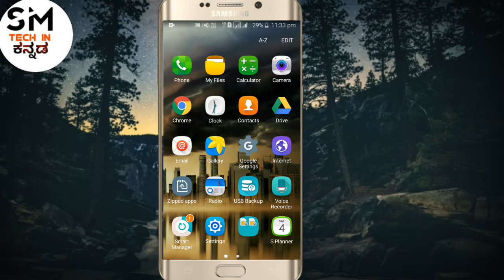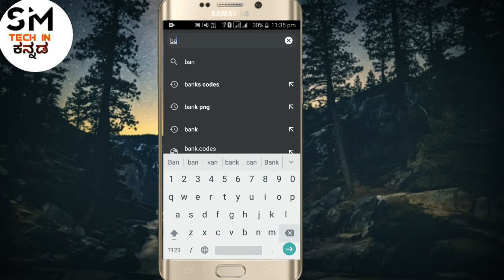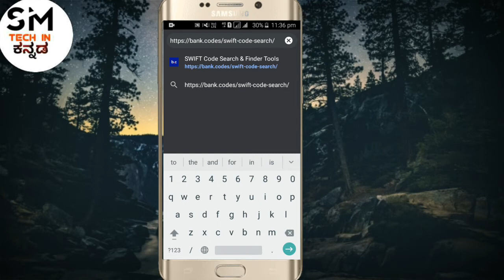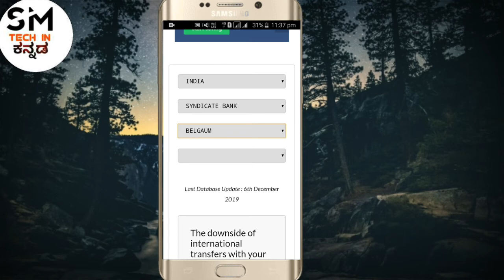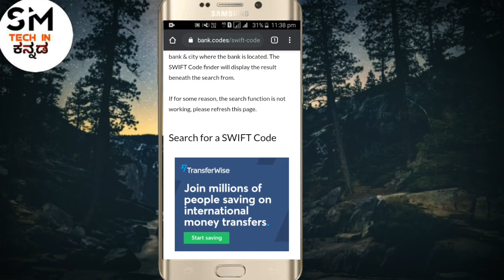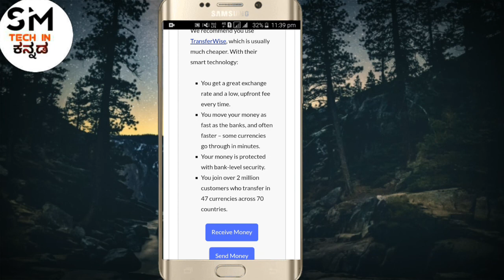how to find swift code any bank account in kannada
Don't Forget.

Thank you